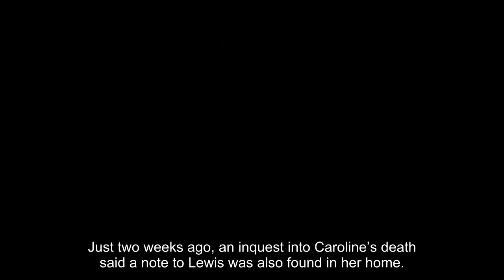Lewis Burton and Lottie Tomlinson share cheeky kiss on romantic holiday in Ibiza